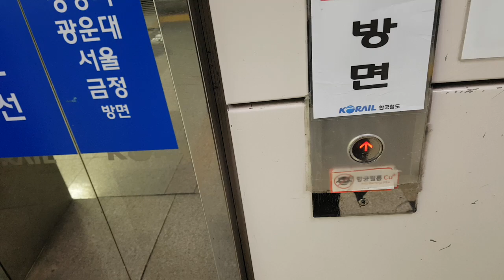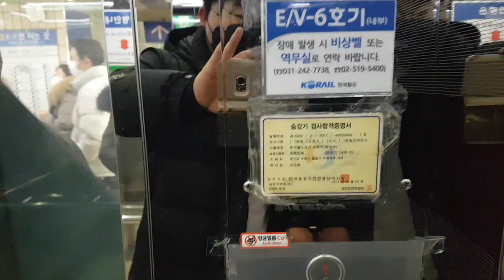경기도 수원시 팔달구 덕영대로 924 (매산로1가) 한국철도공사수인분당선-수원역 1호선 광운대방향 환승구간 그린엘리베이터 층별안내도 교체후 탑사기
제 얼굴이 보인것과 마지막에 다수의 승객탑승한점 양해바랍니다.

* 이 엘리베이터는 최근에 층별안내도가 교체되었으며, 여기는 이용객이 많거나 대합실과 승강장이 혼잡할 수 있으니 탑사시 주의하십시오.